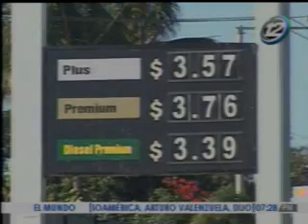MINEC reitera que los precios de los combustibles obedecen al mercado mundial 16-12-2010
MINEC reitera que los precios de los combustibles obedecen al mercado mundial